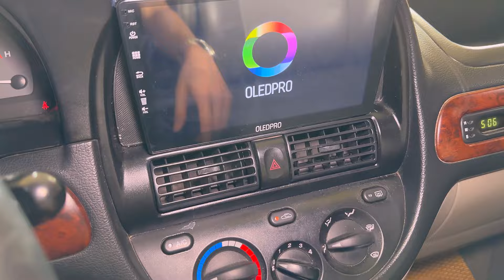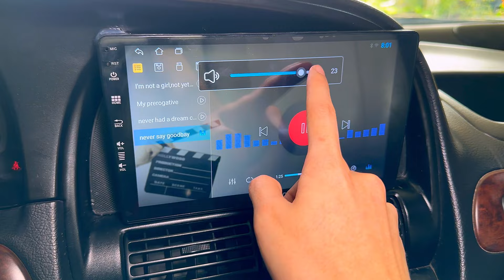CHEVORLET VIVANT 7 chỗ 2008 giá 98 triệu 0905356663 - 0935146262 bao vận chuyển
Giá quá rẻ CHEVORLET VIVANT 7 chỗ 2008 giá 98 triệu 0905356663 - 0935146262 bao vận chuyển